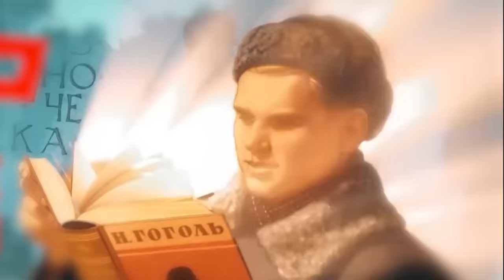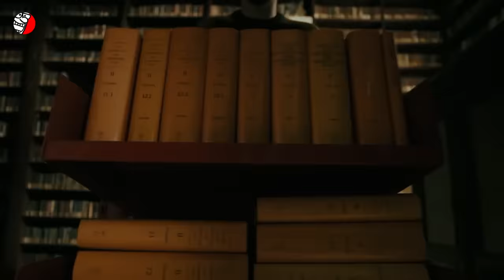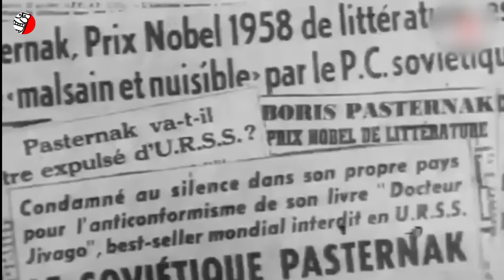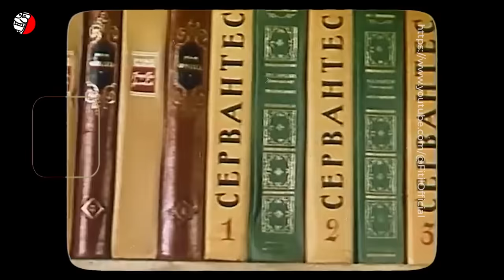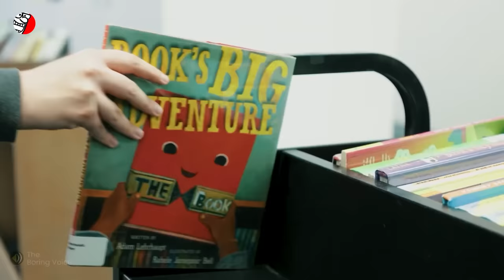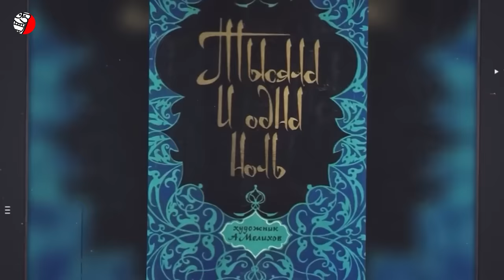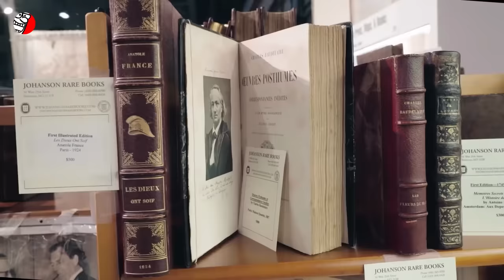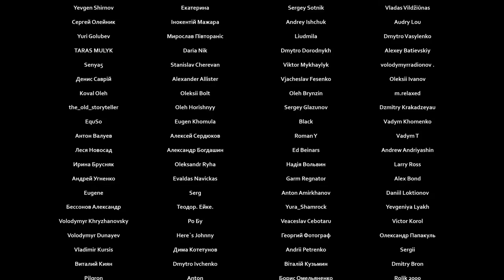МИФ ПРО СССР КАК САМУЮ ЧИТАЮЩУЮ СТРАНУ В МИРЕ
❗️❗️❗️ СТЫДНЫЕ СТРАНИЦЫ ИСТОРИИ СОВКА🤪
Говорят, советский народ был высокодуховным. Прямо самая читающая и культурная нация в мире. Но вот странное дело — пришел капитализм, и вся эта духовность как сквозь землю провалилась. Народ ринулся к дешевым детективам и пустым сериалам. Почему так?
Ответ у "патриотов" готов: мол, нас развратили. План Даллеса и все такое. Ну, если так легко развратиться, то цена той духовности — грош. На самом деле, никакой высокой духовности не было, и читающей нацией совок не был.
Вспоминается язвительная фраза Виля Липатова (придумавшего известного киноперсонажа милиционера Анискина): "Дефицитные книги на книжной полке стояли так плотно, что вытащить одну было невозможно". Вот вам и вся "высокодуховность".
Откуда же взялся этот распространенный миф про СССР как о самой читающей стране в мире? Мол, на бездуховном Западе люди жили богаче и сытнее, а вот советские граждане были настоящими интеллектуалами, погруженными в книги. Давайте посмотрим на этот миф с другой стороны и разберемся, какие страны были на самом деле самыми читающими?